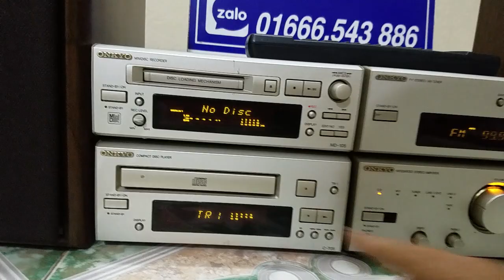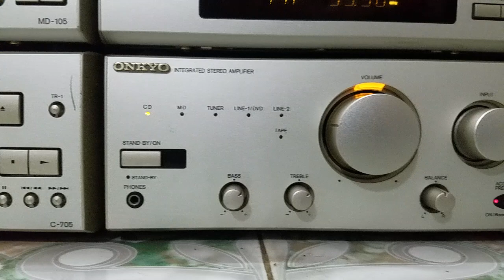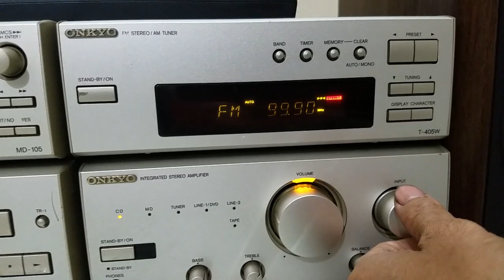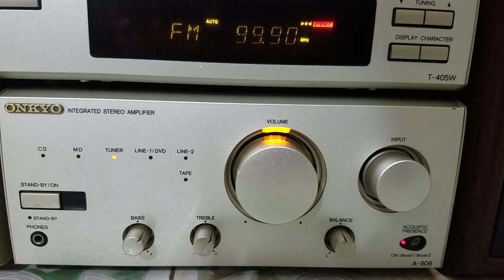Dàn trung Onkyo Intec 205 - 4 thớt tuyệt đẹp đẳng cấp Borelo - [ Hết Hàng] LH 036.6543.886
Dàn Trung Onkyo intec 205 đẹp long lanh
Hàng bãi Nhật sử dụng điện 100V.
4 thớt rời ampli 909 CD, MD đọc tốt, có line in kết nối điện thoại máy tính! FM full tầng số 108hz. Công suất 80W/loa, bass 14cm, Treble Dome. Máy có chỉnh bass treb âm thanh rất hay. Dàn đẹp góc cạnh!
Giá 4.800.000 đ  , LH 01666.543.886
Ship hàng toàn quốc
Xem hàng tại long thành, đồng nai!